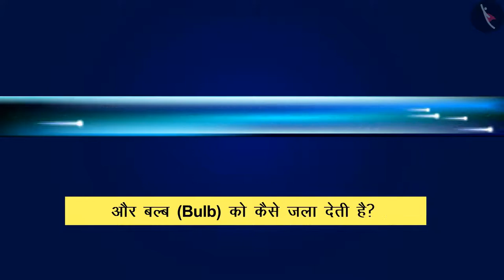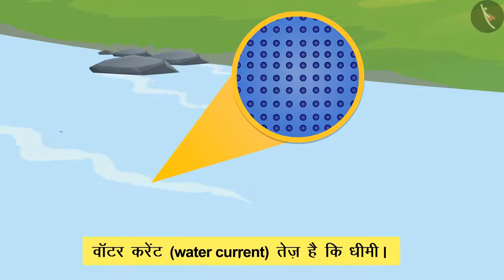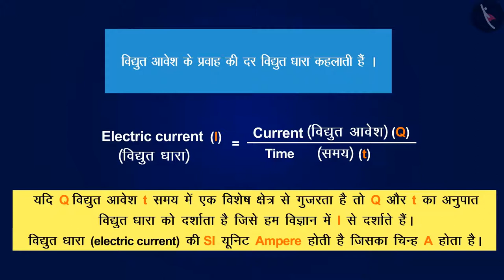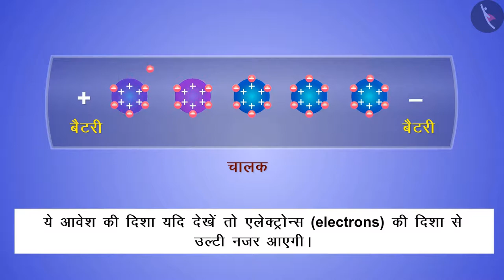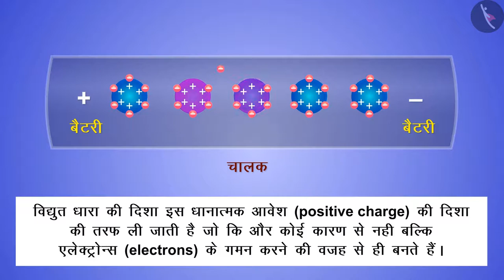विद्युत धारा और परिपथ|Part 1/1|Current and Circuit|Hindi|Class 10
कक्षा 10 | NCERT | विद्युत विभव और विभान्तर|Part 1/1|Potential and Potential difference|Hindi|Class 10 | बिजली

Class 10 | NCERT | Electricity | Current and Circuit | Electricity

In this video, we will study about Electricity.

About TicTacLearn -